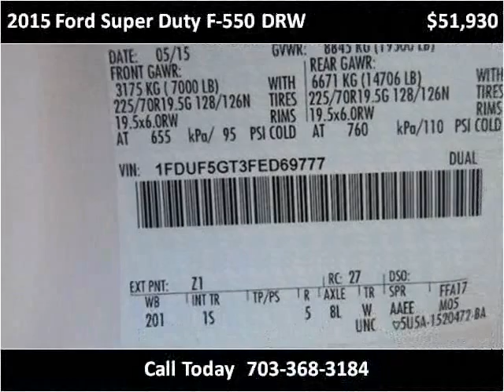2015 Ford Super Duty F-550 DRW New Cars Manassas VA